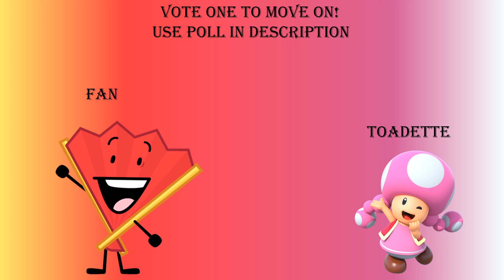tournament voting 26